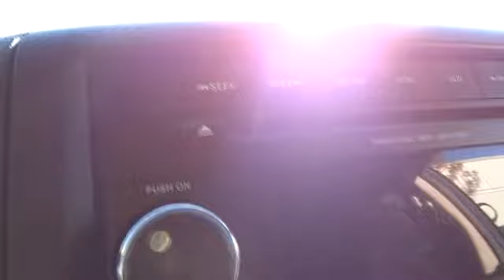2013 Dodge Grand Caravan Santa Rosa, Rohnert Park, Petaluma, Marin, San Francisco CA DR576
2013 Dodge Grand Caravan  - Stock#: DR576551R - VIN#: 2C4RDGCG9DR576551

2727 Dowd Dr.

PRICED TO MOVE $1,800 below Kelley Blue Book! Third Row Seat, Heated Mirrors, Head Airbag, Rear Air, Dual Zone A/C, CD Player, iPod/MP3 Input, Quad Bucket Seats, 6-SPEED AUTOMATIC TRANSMISSION W/OD, PWR CONVENIENCE GROUP AND MORE!br /br /KEY FEATURES INCLUDEbr /Heated Mirrors, Third Row Seat, Quad Bucket Seats, Rear Air, iPod/MP3 Input, CD Player, Aluminum Wheels, Dual Zone A/C. MP3 Player, Keyless Entry, Privacy Glass, Steering Wheel Controls, Child Safety Locks. br /br /OPTION PACKAGESbr /PWR CONVENIENCE GROUP left & right pwr sliding doors, pwr adjustable pedals, pwr liftgate, black side roof rails w/integrated crossbars, super console, 3.6L VVT 24-VALVE V6 FLEX FUEL ENGINE (STD), 6-SPEED AUTOMATIC TRANSMISSION W/OD (STD), 8-WAY PWR DRIVER SEAT 2-way pwr lumbar adjust, 29R SXT CUSTOMER PREFERRED ORDER SELECTION PKG 3.6L V6 engine, 6-speed auto trans. br /br /EXPERTS RAVEbr /CarAndDriver.com's review says Now back up in the top minivan rankings after a recent update, the Dodge Grand Caravan drives with more precision, has a better interior, and is still hugely practical.. br /br /AFFORDABLEbr /AutoCheck One Owner This Grand Caravan is priced $1, 800 below Kelley Blue Book. br /br /OUR OFFERINGSbr /The new and pre-owned inventories at Lithia Chrysler Jeep Dodge of Santa Rosa are always stocked with a wide variety of Chrysler, Dodge and Jeep vehicles. The qualified sales representatives and expert auto technicians provide you with a straight forward, no hassle shopping and service experience every time. Come and meet us today at 2727 Dowd Drive; you can see everything our Santa Rosa, CA dealer has to offer! br /br /Pricing analysis performed on 12/4/2013. Please confirm the accuracy of the included equipment by calling us prior to purchase. br /